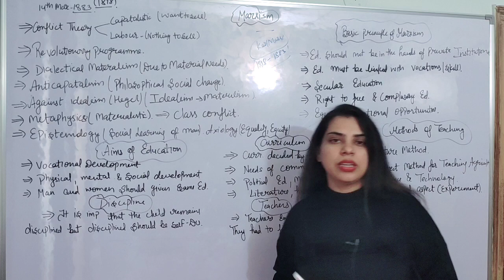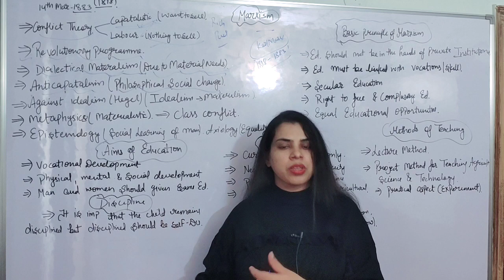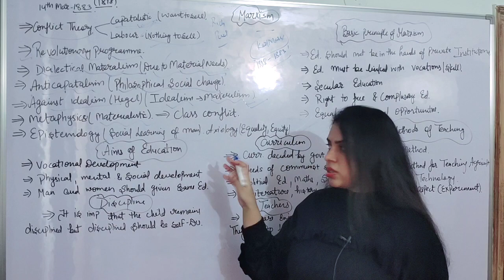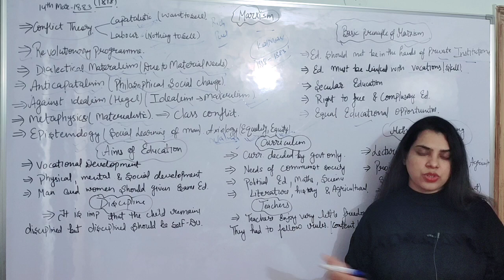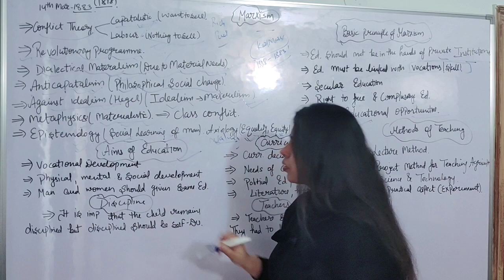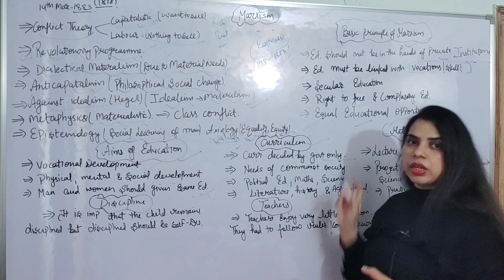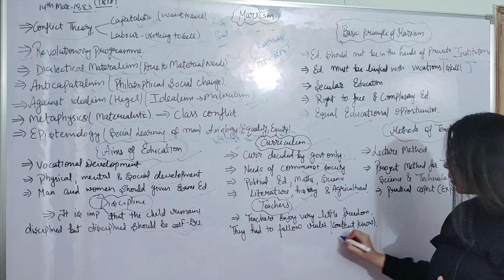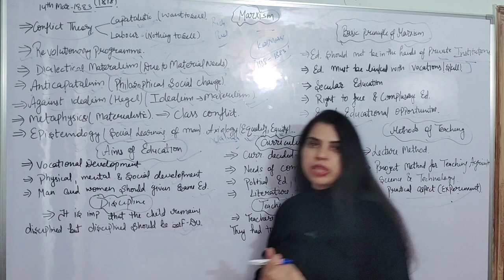Marxism for paper 1 and paper 2 Education NTA UGC NET